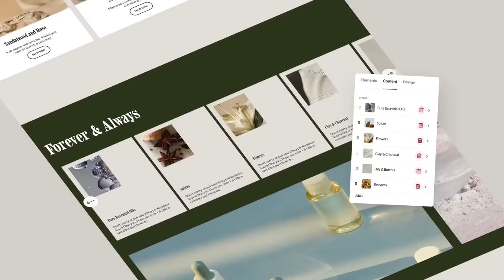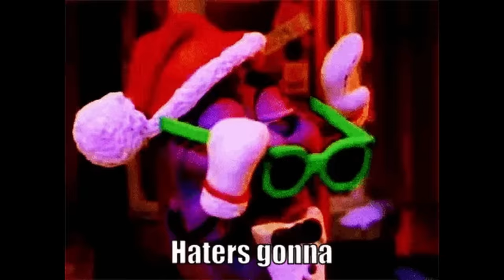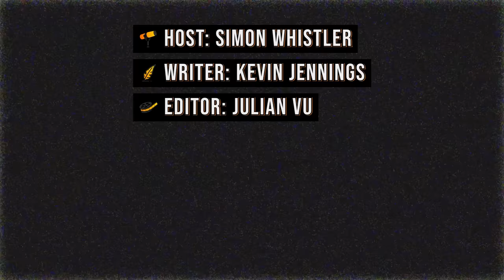The Biggest Disasters in Product Placement